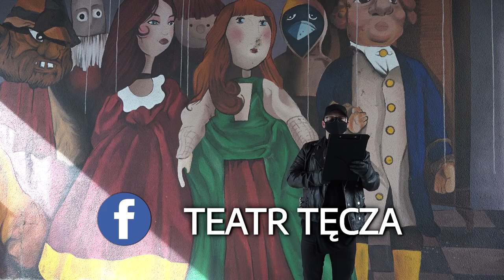Apokaliptycznie kulturalny tydzień | Magazyn kulturalny 16.04.2020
Każdy myśląc, że podczas pandemii życie kulturalnie zniknie... ta narodziła się na nowo, uderzając w świat wirtualny. Zróbmy mały eksploring imprez online!

Prowadzący: Daniel Klusek

Magazyn kulturalny dla TV Słupsk w sieci Vectra 2020